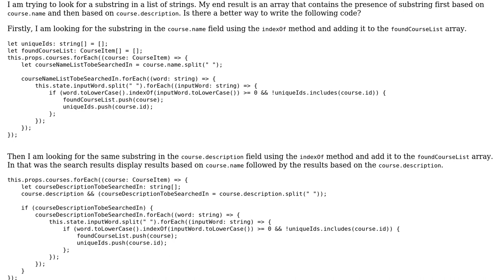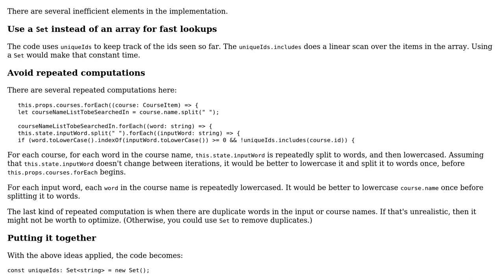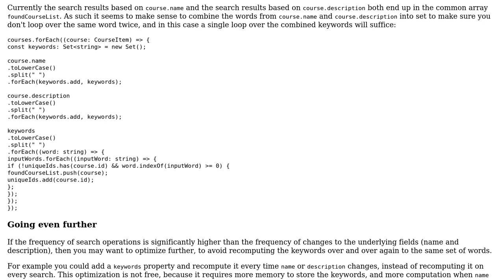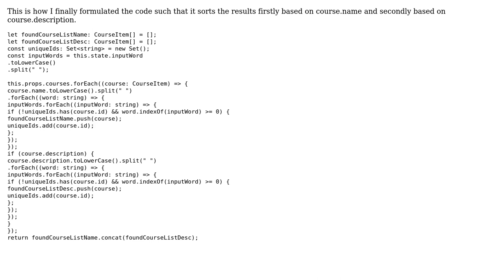Function to find substring in a list of strings and add them to the resulting list (2 Solutions!!)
Function to find substring in a list of strings and add them to the resulting list

With thanks & praise to God, and with thanks to the many people who have made this project possible! | Content (except music & images) licensed under CC BY-SA | Music | Images & others | With thanks to user user2140740 user phentnil user janos and the Stack Exchange Network Trademarks are property of their respective owners. You are responsible for your own actions.